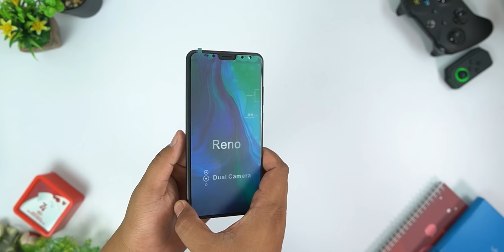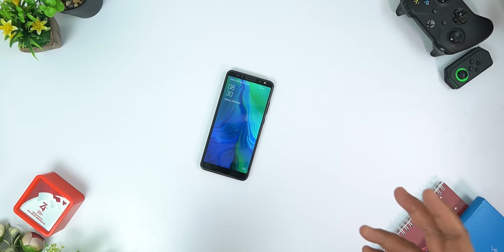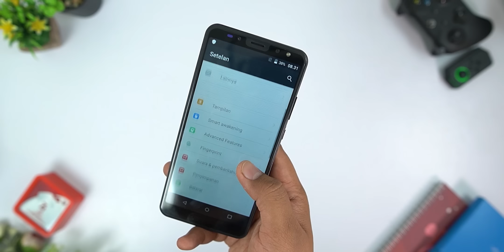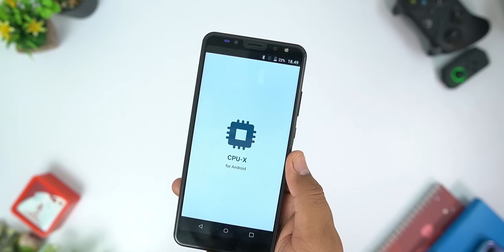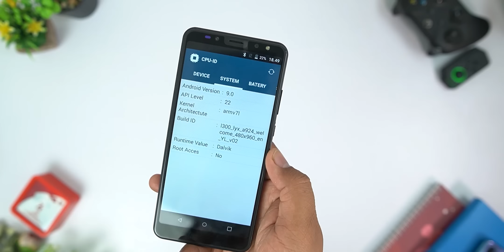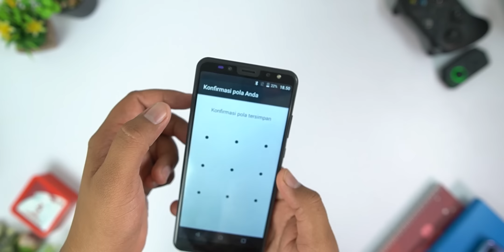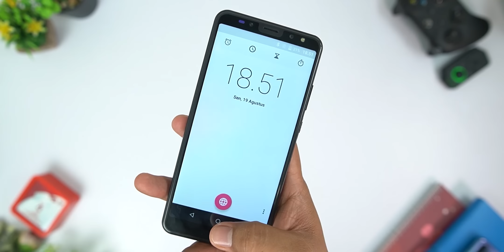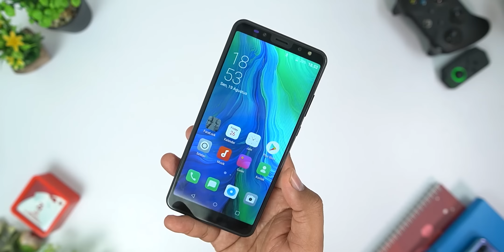Unboxing TERAKHIR.!! Rp1.1Juta OPPO RENO dari BATAM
Unboxing Oppo Reno Batam Seharga 1.1 Juta,,
dan ini adalah Versi HDC atau Clone atau KW
dan sangat tidak Recomended untuk Dipakai Sehari-Hari
Mungkin ini Adalah video HDC Terakhir di Channel ini,,
karna beberapa Video HDC Terakhir yang di buat,, sangat mengecewakan.

Thanks...